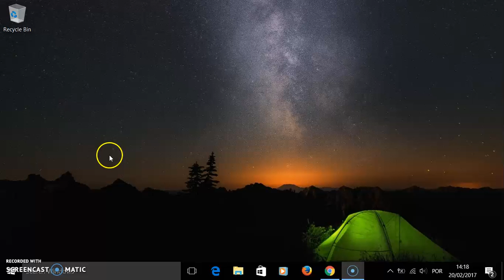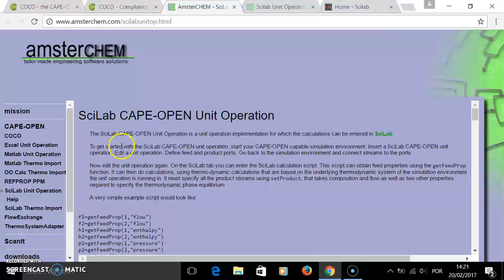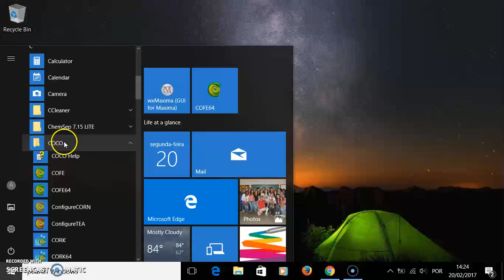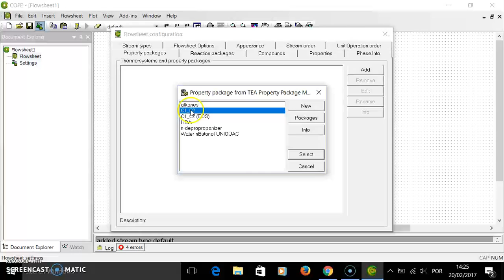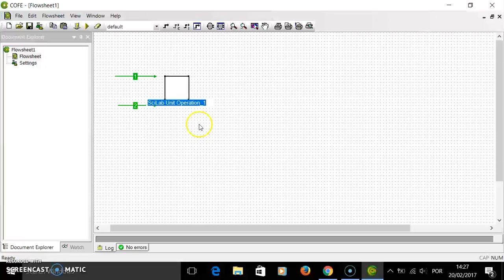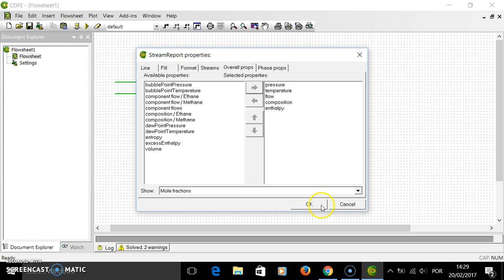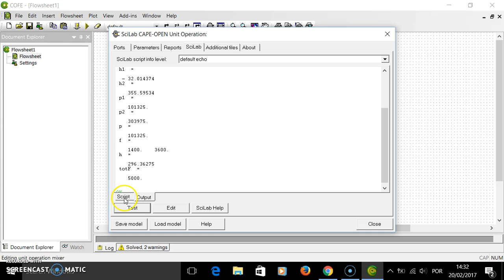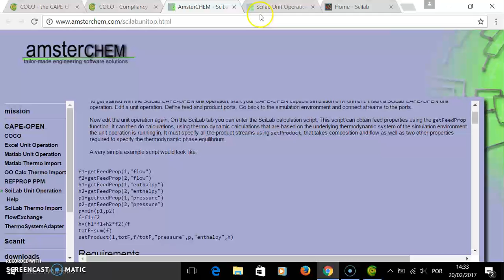Como utilizar o Scilab para expandir as capacidades do COCO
Neste tutorial mostra-se como utilizar o Scilab para expandir as capacidades de cálculo do COCO através da utilização da operação unitária customizada no Scilab (Scilab unit operation). Isto é possível pois o COCO é um simulador que segue o protocolo CAPE-OPEN (COCO = Cape-Open to Cape-Open), ou seja, é possível fazê-lo "conversar" com outros softwares, desde que um intérprete (plugin) esteja disponível.

Um exemplo mais elaborado, que programa um separador com membrana está disponível

Em tese (quase) tudo que é possível fazer no Scilab pode ser aqui utilizado; as restrições estão bem descritas na página de HELP do plugin

O plugin "SciLab CAPE-OPEN Unit Operation" pode ser baixado gratuitamente de